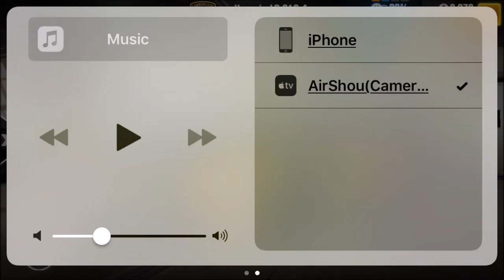CSR 2 Arcade Easter Egg | Tuning Basics | McLaren P1 GTR Daily Battle| New Screen Recorder (AirShou)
Hey Everyone New Video if you have a spare moment go smash the like button down below to show you enjoyed the video and would like to see more of this content make sure to go and share your favourite video so far even this one. if you comment that's even better (what games do you like) (what you like to watch).